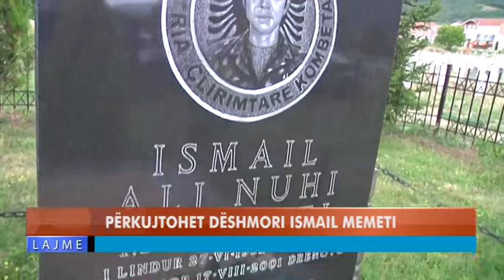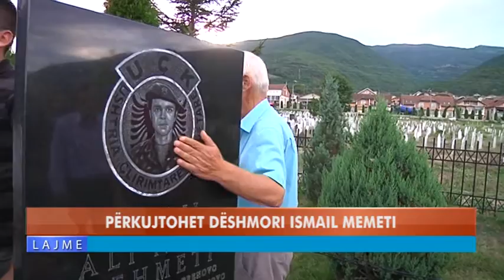PËRKUJTOHET DËSHMORI ISMAIL MEMETI